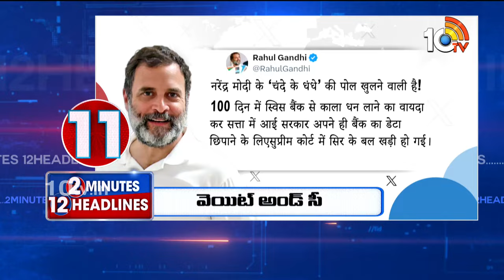2 Minutes 12 Headlines | 5PM News | Indiramma houses | CM Revanth | BJP Target Loksabha Elelctions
2 Minutes 12 Headlines | 5PM News | Indiramma houses | CM Revanth | BJP Target Loksabha Elelctions | 10TV

10TV is one of the Largest Content producing Telugu News Channel in Telugu States. Its one of the leaders in the production and broadcasting of un-biased and comprehensive news.
10TV offers round the clock coverage of latest breaking news and unique mix of news bulletins, current affairs and Entertainment programmes.
10TV Youtube Channel offers Latest News from Telugu States, Politics, Entertainment, Health, Sports Lifestyle, Devotional, National News, International News and lot more.!

హాయ్,
10టీవీ యూట్యూబ్ చానల్‌కి స్వాగతం. 10టీవీలో ప్రసారమయ్యే కథనాలతో పాటు ఆసక్తికరమైన మరెన్నో అంశాలను 10టీవీ యూట్యూబ్ చానల్లో మీకు అందిస్తాం. మా వీడియోలలో మీకు నచ్చిన వాటిని మాకు తెలియజేయండి. అలాంటి మరిన్ని కథనాలను మీకు అందించేందుకు ప్రయత్నిస్తాం. నచ్చిన వీడియోలను మరింత మందికి షేర్ చేయండి. చానల్‌ను సబ్‌స్క్రైబ్ చేయడం మరిచిపోకండి. ధన్యవాదములు.!